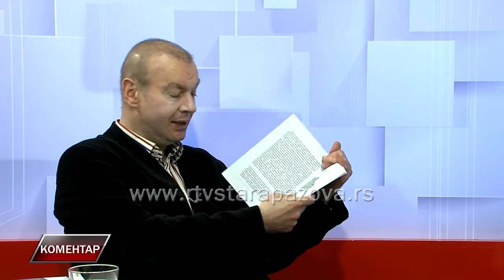Komentar Dragan Petrović